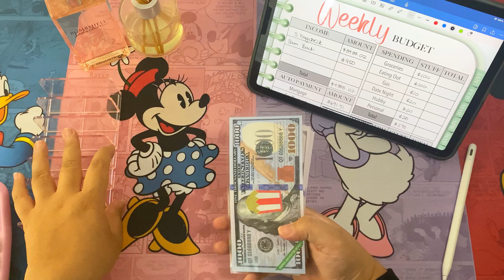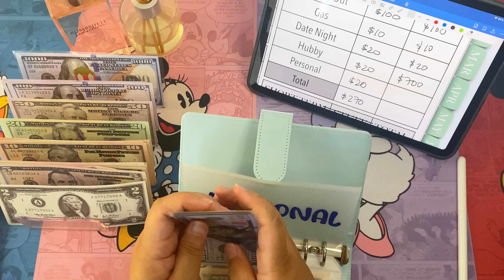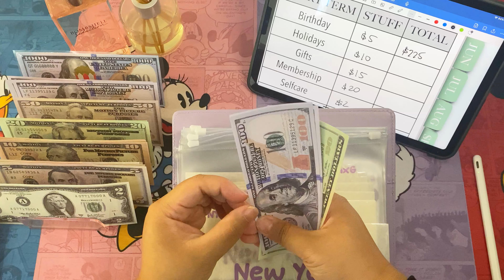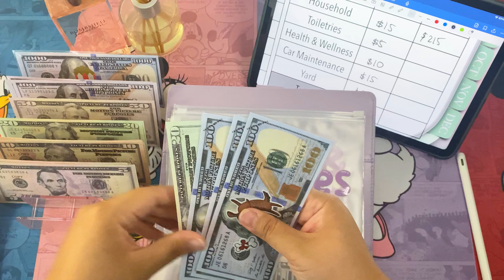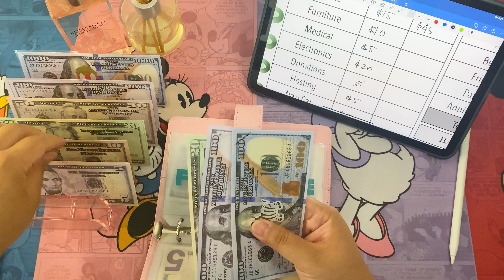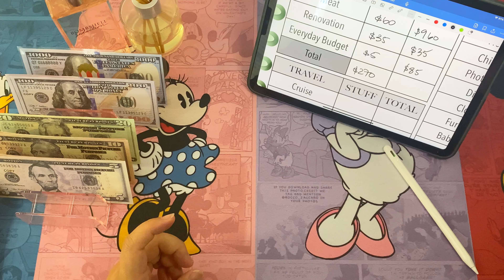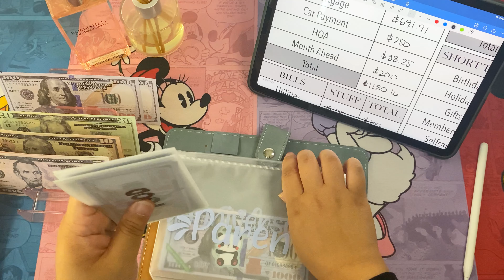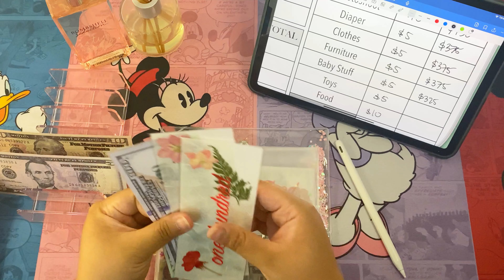$3402 Cash Stuffing | 31 y/o Full Time Paycheck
Hi everyone!

This is the 1st cash stuffing of June 2024
I am so excited to share this journey with you and I hope you enjoy this video!

My ETSY Shop